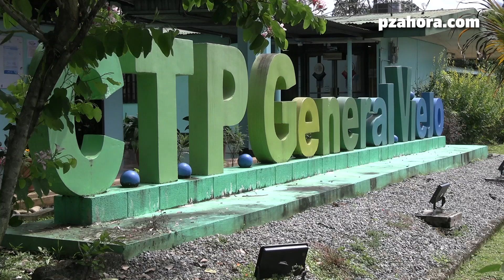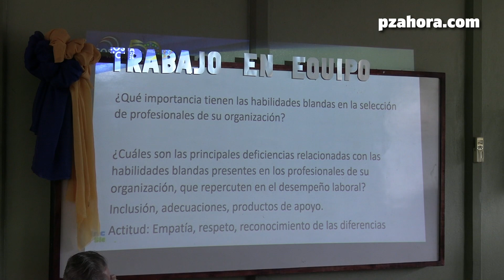General Viejo fue sede del II Consejo de Participación Comunal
La “Importancia de las habilidades blandas para la selección de los profesionales de nuevo ingreso, fuel tema del II Consejo de Participación que se realizó este martes 26 de setiembre de 2023.

Discutir de estos temas permites conocer las necesidades laborales de las organizaciones públicas y privadas ubicadas dentro del cantón.

La actividad se llevó a cabo en el Colegio Técnico Profesional de General Viejo.